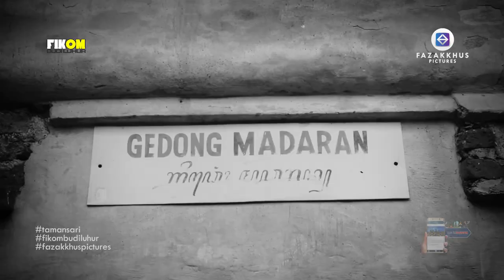Eps TAMAN SARI - TAGINDONESIA [Teaser]